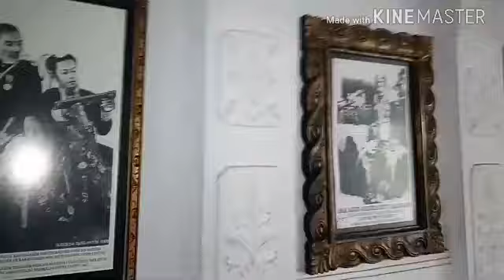Taman Ujung Karangasem